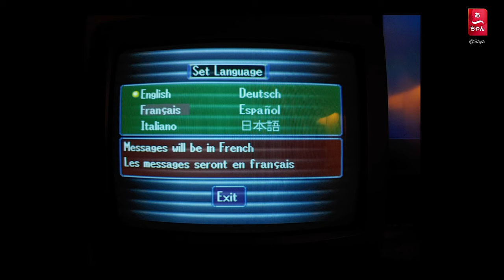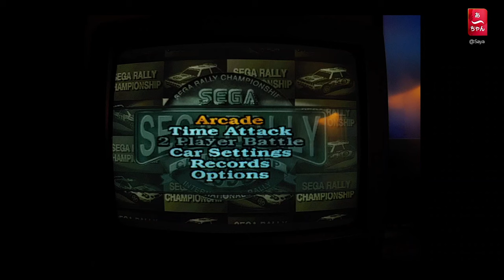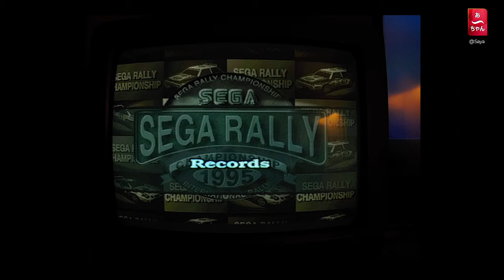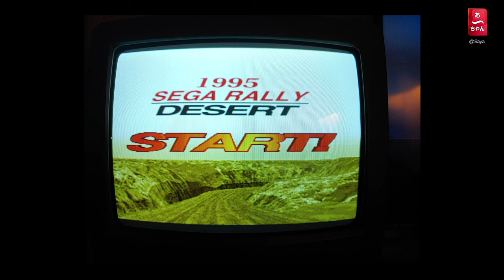Sega Rally Saturn Real Hardware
1995 Sega Enterprise
Sega Saturn Model 1
Camera : LG G8 thinQ Korea
TV : Toshiba 14R-01F 50/60hz 14 inch CRT
Audio  : External mic + external Helmet